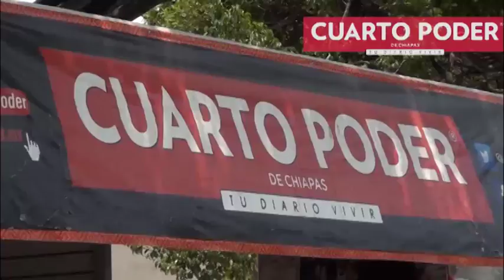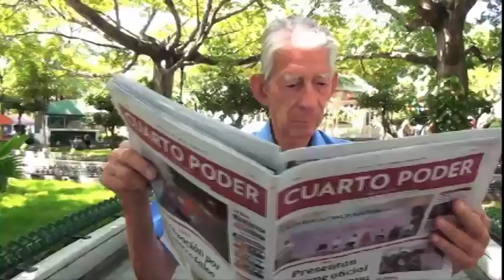Síntesis Informativa Deportes 14 10 2016